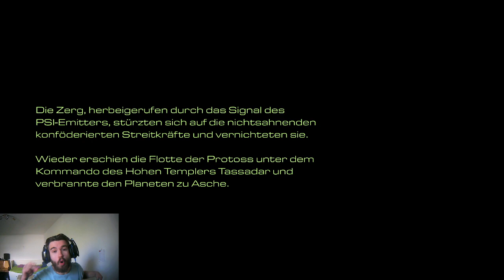Lets Play Starcraft 1 - Original #9 - Die Konföderation wird endlich entgültig Ausgelöscht (Zurecht)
Zum Letzten mal gegen die Konföderation den ich bin langsam müde davon
                                                                 UND
Liken, abonieren, Teilen und Kommentieren nicht vergessen wie es euch gefällt